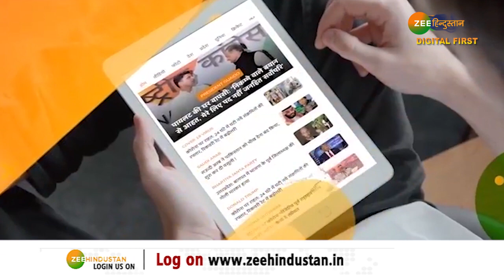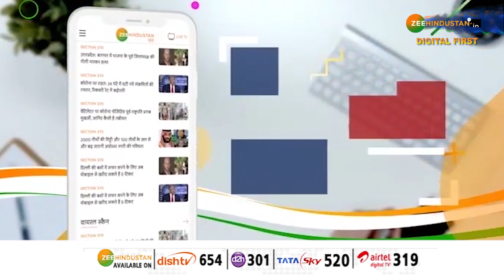Mandir को मस्जिद बना डाला, देखिए किसने बनाया मंदिर को Mosque | Nandgaon | UP News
About Channel